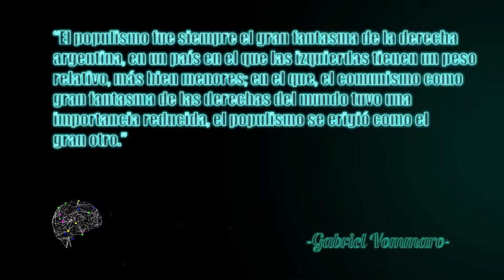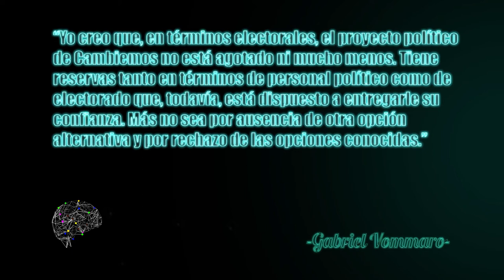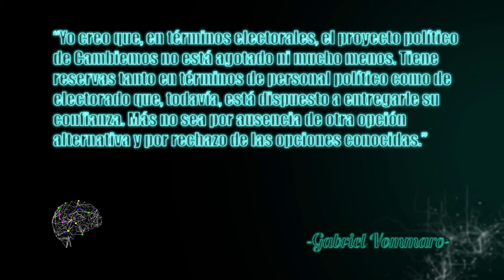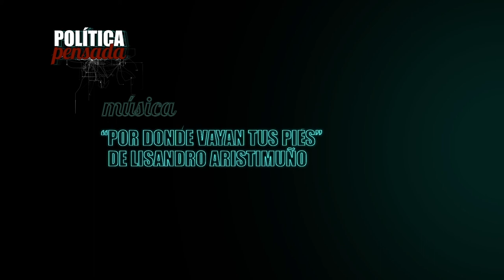Política Pensada con Gabriel Vommaro